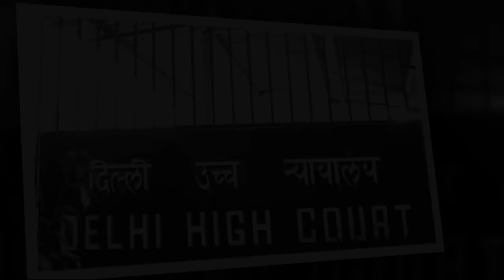हाई कोर्ट के फैसले के बाद अरविंद केजरीवाल की नींद उड़ी ,गिर सकती है सरकार |AAP MLA Disqualification